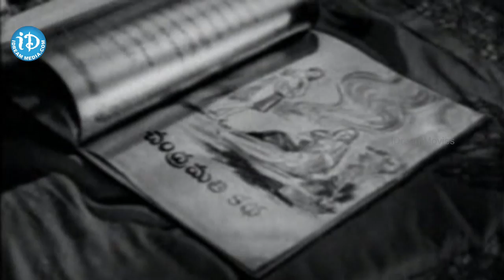Gunasundari Katha Movie Scenes - Relangi At Govindarajula Subba Rao's House || Srirajani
👉 Episode 1 Watch Gunasundari Katha movie. Starring Sriranjani, Kasturi Siva Rao, Vallabhajosyula Sivaram and Relangi Venkata Ramaiah. Directed by Kadiri Venkata Reddy and produced by Kadiri Venkata Reddy. Music composed by Rama Rao Adepalli and Ogirala Ramachandra Rao.